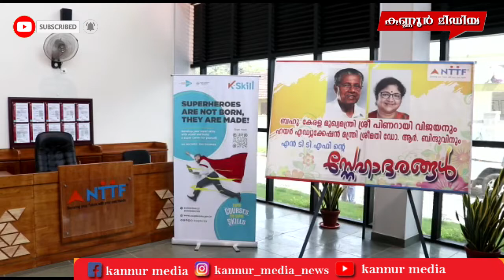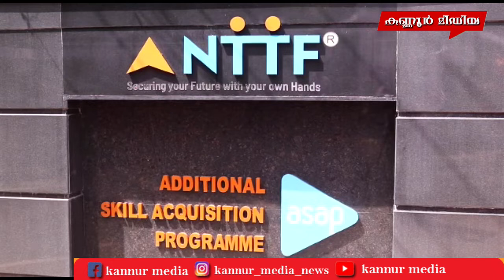2026 ഓടെ സംസ്ഥാനത്ത് 50 ലക്ഷം അഭ്യസ്തവിദ്യര്‍ക്ക് നൈപുണ്യ പരിശീലനം നല്‍കുമെന്ന് മുഖ്യമന്ത്രി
2026 ഓടെ സംസ്ഥാനത്ത് 50 ലക്ഷം അഭ്യസ്തവിദ്യര്‍ക്ക് നൈപുണ്യ പരിശീലനം നല്‍കുമെന്ന് മുഖ്യമന്ത്രി പിണറായി വിജയന്‍